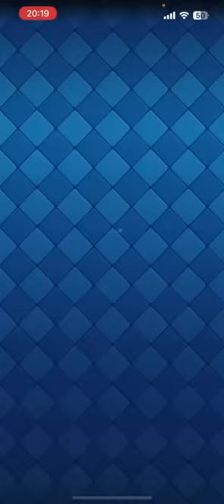【クラロワ】このデッキ考えた人天才過ぎるやろwww